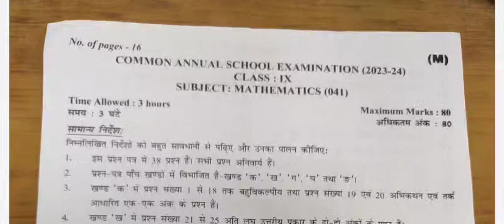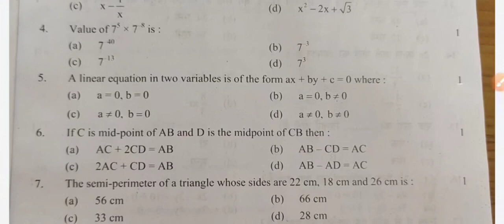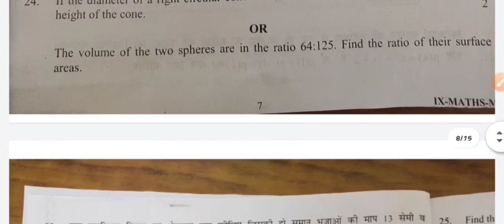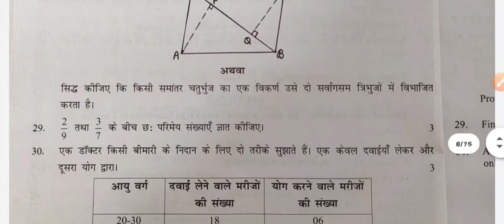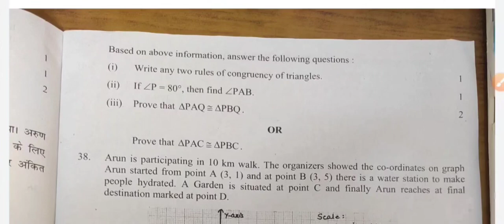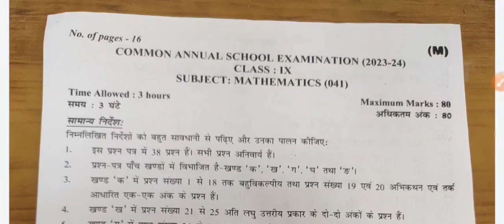class 9 ka morning shift ka question paper 📜🗞️ @Gk challenge